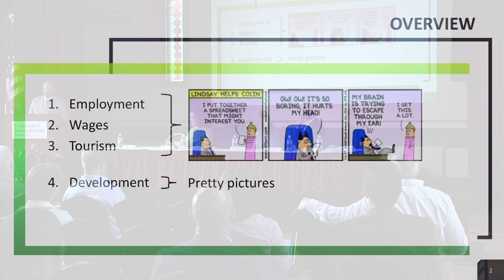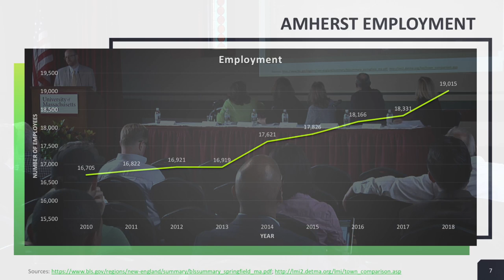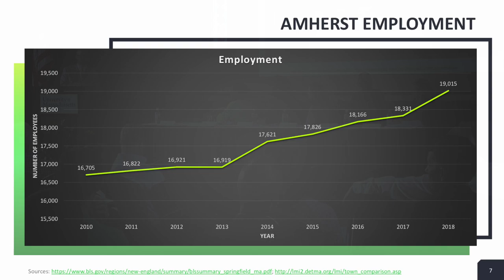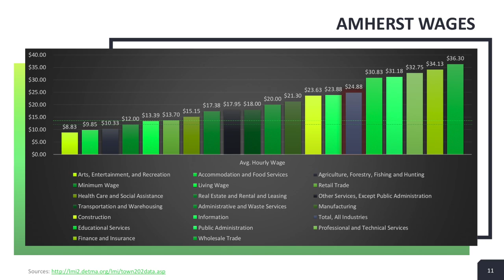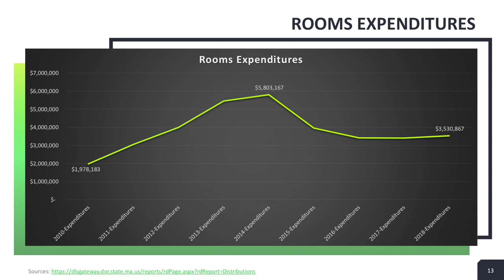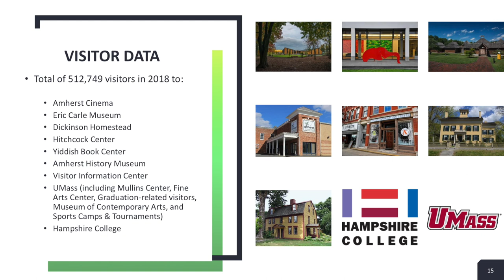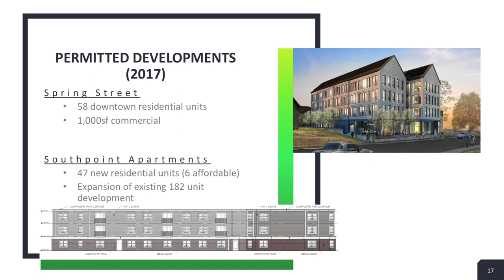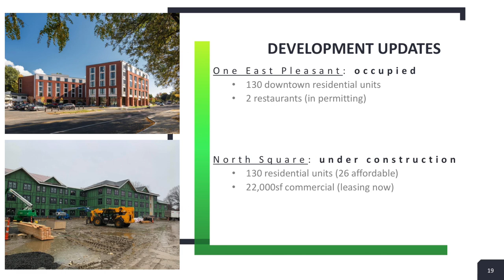Amherst Economic Development Panel - May 29, 2019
Amherst and a panel discussion of the community's strategic advantage as well as a vision for the future of economic development in the Amherst Area.

The Amherst Area Chamber of Commerce is proud to partner with the Bobrowski and Vickery, LLC and the University of Massachusetts Amherst and to make this event possible.